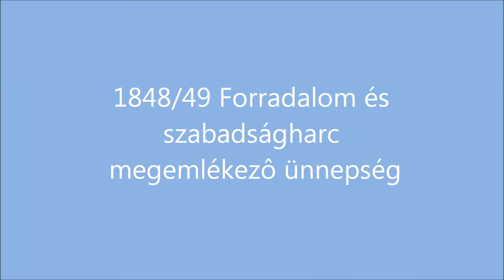1848 as ünnepség